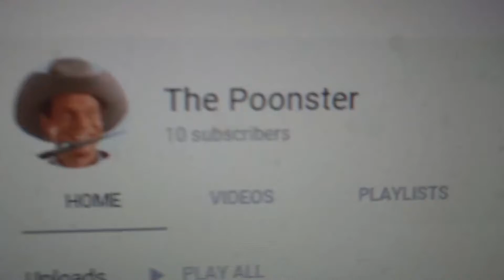10 subs yaas